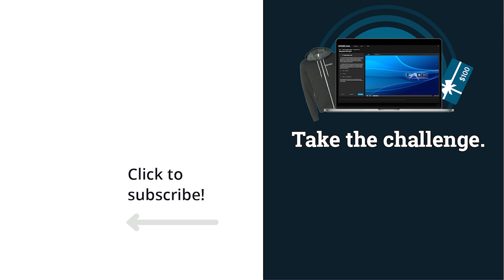How to begin your own cybersecurity consulting business | Cyber Work Podcast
On today’s podcast, Kyle McNulty of Secure Ventures talks about interviewing the people behind the most up-and-coming cybersecurity startups. We discuss the best advice he’s received on the show, how to get your own podcast off the ground and his own security startup, ConsultPlace.

0:00 - Intro
2:40 - Getting into cybersecurity
6:00 - McNulty’s education and career
9:50 - Getting into consulting and startups
14:08 - Secure Ventures podcast
17:45 - Best insight from a podcast guest
20:13 - Startup stories
22:10 - Startups during COVID
23:42 - Advice for startups
25:22 - How to begin a podcast
33:25 - Tips for cybersecurity newcomers
35:04 - Upcoming podcasts
36:15 - ConsultPlace work
38:00 - Find more about McNulty
38:42 - Outro